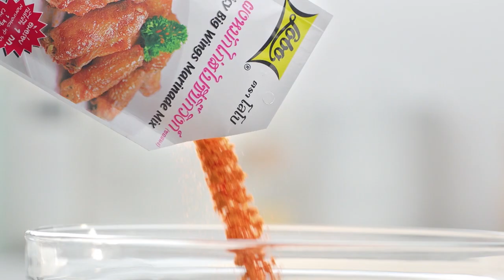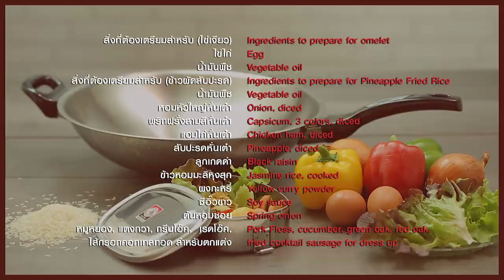อ.เชน จตุพล ป่วนครัว ขอโชว์ฝีมือ ฉู่ฉี่ปลานิลทอด l กินได้ก็กิน l EP 116 [ 2/3 ]